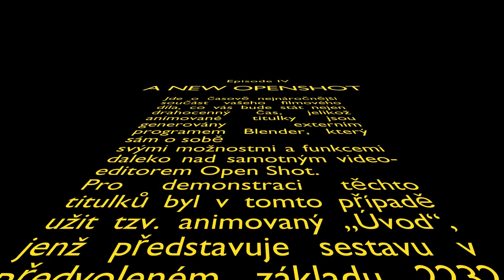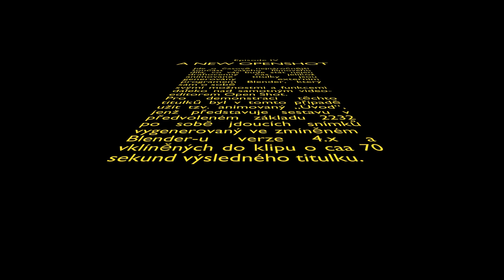Animate Title - Open Shot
Animované titulky pro Open Shot